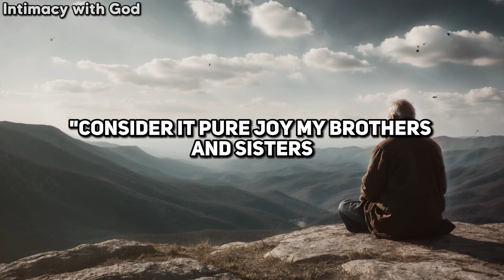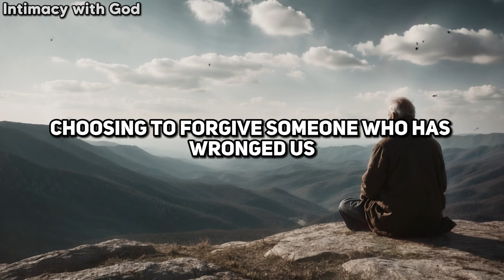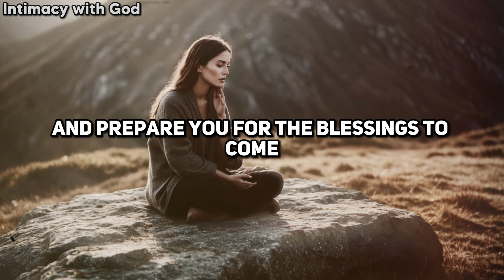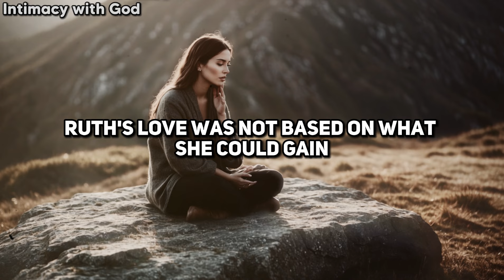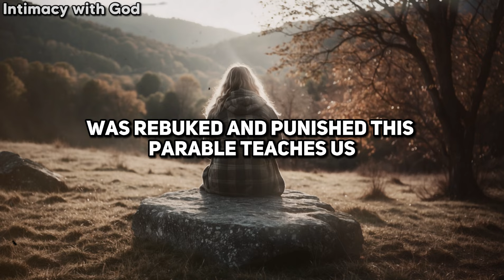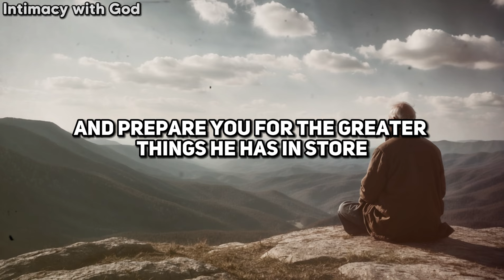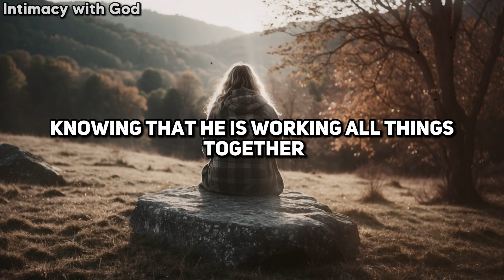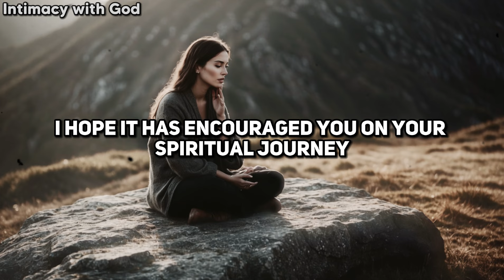These 10 Tests God Will Give You, Before You Can Be Blessed! (Christian Motivation)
If you want to experience God's blessings in your life, be prepared - he will first give you tests to strengthen your faith.

"Consider it pure joy, my brothers and sisters, whenever you face trials of many kinds, because you know that the testing of your faith produces perseverance." - James 1:2-3.

In this video, I'll be sharing with you 10 common tests that God gives believers to prepare them for blessing.
These tests aren't meant to punish you, but rather to help you grow closer to God and prove your trust in him.